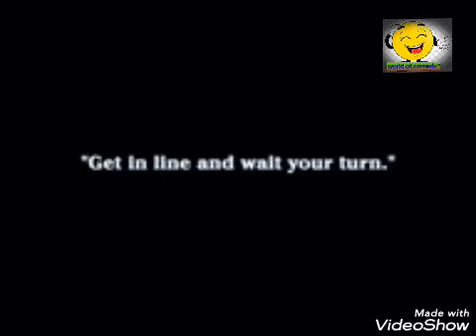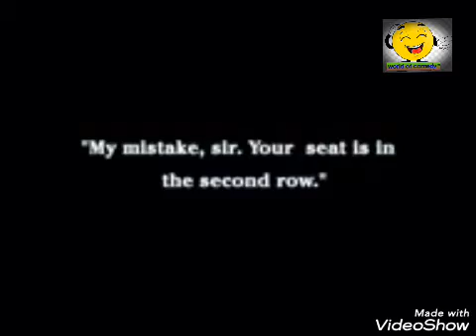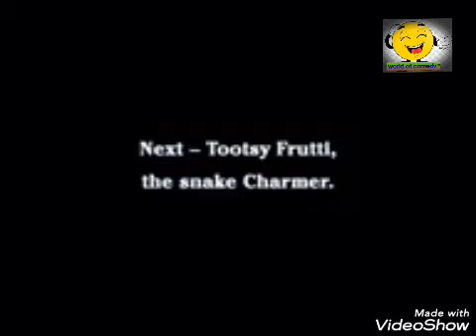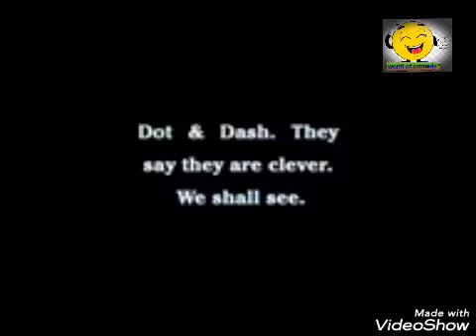A Night in the show (Charlie Chaplin movie in color version) | Edna purviance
A Night in the Show was Charlie Chaplin's 12th film for Essanay. It was made at Majestic Studio in Los Angeles the fall of 1915. Chaplin played two roles: one as Mr. Pest and one as Mr. Rowdy. The film was created from Chaplin's stage work from a play called Mumming Birds (a.k.a. A Night at an English Music Hall in the United States) with the Karno Company from London. Chaplin performed this play during his U.S. tours with Fred Karno company and decided to bring some of this play to his film work. Edna Purviance played a minor role as a lady in the audience.